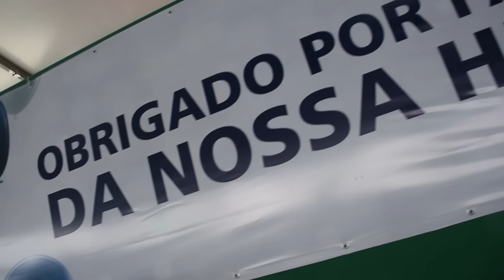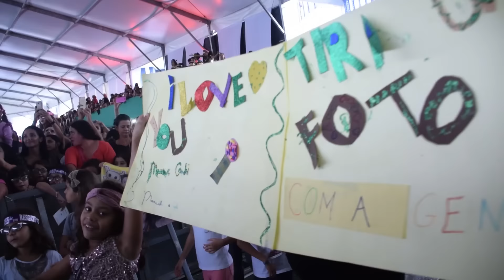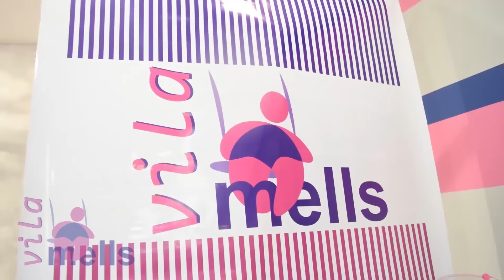Cúmplices de um Resgate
Pessoal, espero que todos vcs tenham gostado, muito obrigada pelo carinho, e Quinta-Feira tem mais .

Só aqui no Bia Top Teen tem os melhores videos pra vc bjossssssssss.

Snap : Biatopteen

Musicaly :bia _castro_

BIANCA VESTE : FANYLAND

LOOK disponÍvel na loja VILA MELLS ANCHIETA BH /MG

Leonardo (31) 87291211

                                         EDITOR : @felipecm_barbosa